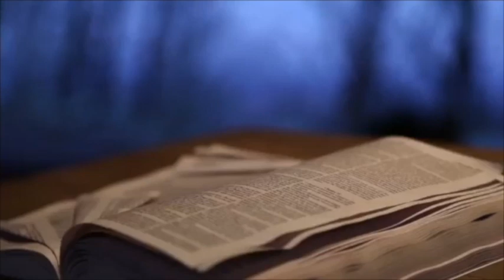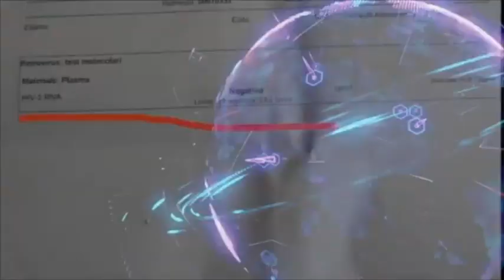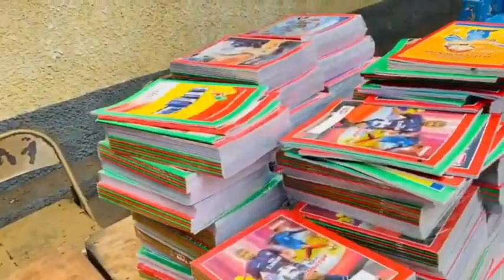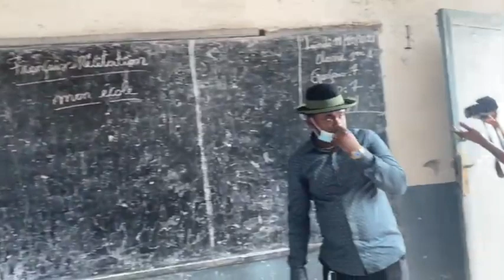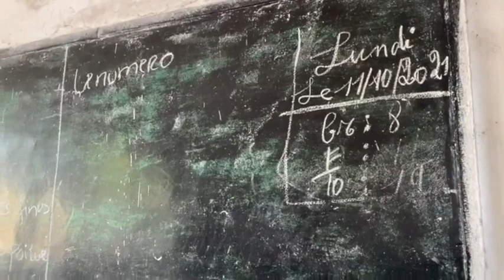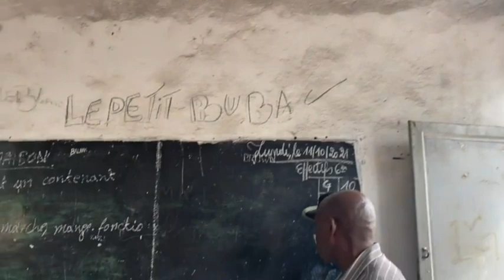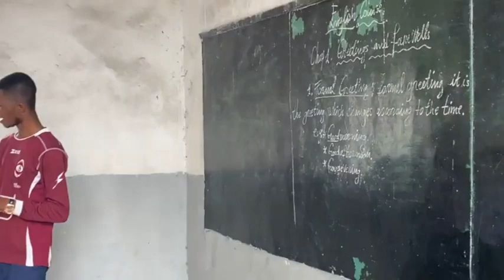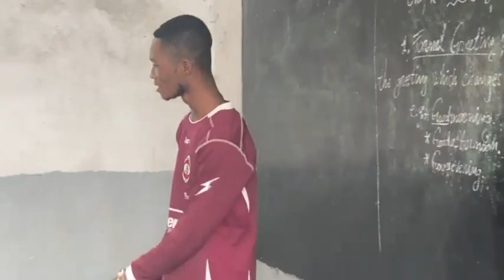TOUTE LA VERITE SUR L'ESPRIT DE MORT